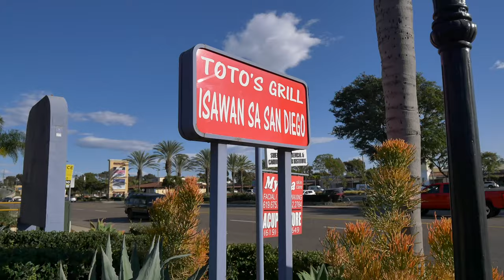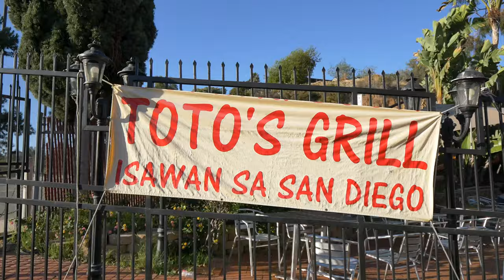Filipino STREET FOOD Challenge. A Review of Toto's Grill Restaurant in National City, California.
Join us today as we take a drive to National City, California where we try some Filipino street foods for the first time. I may have undercooked some of them a bit...sorry!